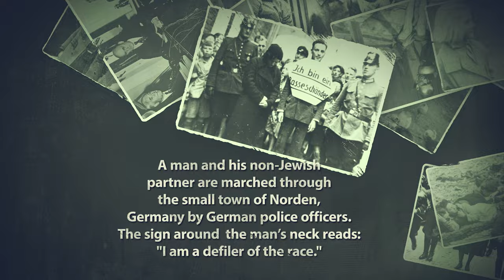The "march of shame" of a man and his non-Jewish partner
A man and his non-Jewish partner are marched through the small town of Norden, Germany by German police officers. The sign around the man’s neck reads: "I am a defiler of the race." July 1935.

Speaker: Russell Garnett, Program Coordinator, US Holocaust Memorial Museum

Russell Garnett is a program coordinator with the Museum’s Law and Justice Initiatives, working with law enforcement audiences to critically examine the role of police during the Holocaust to better understand their role in a democracy today.

Image Source: Staatsarchiv Aurich